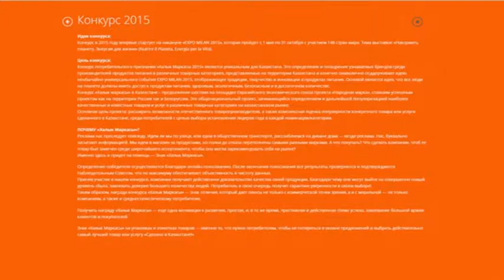Агросектор. Выбираем лучшее!